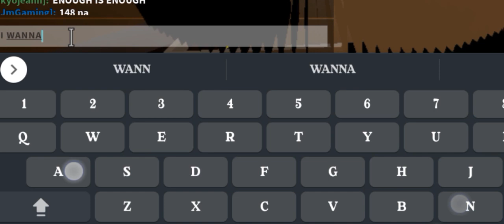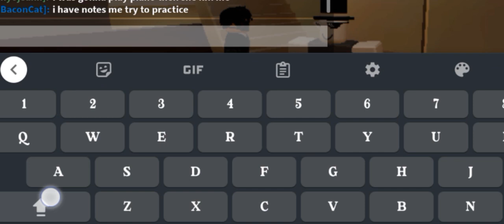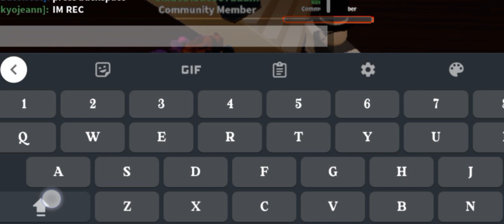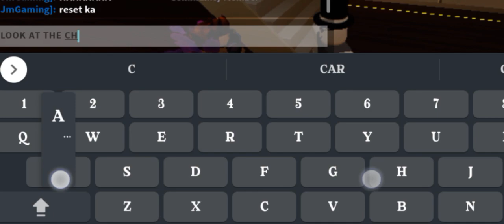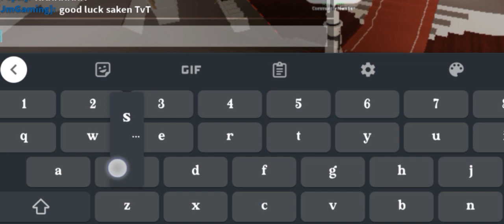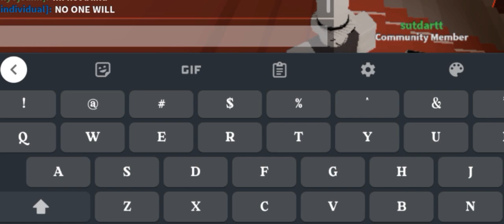mean host and saying nasty story | RGT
why i was flaming in anger? i was gonna play piano rush e Ive been practicing for a week then when i was about to play she suddenly Kill me I was stunned for a moment then I have enough shes been doing this to players somebody says it just pretend Dude? Pretend saying nasty story and being toxic? How is that funny her username is JADJAMS report her